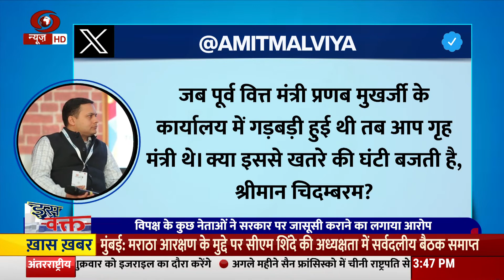इस वक्त | एप्पल की एडवाइजरी पर सियासी बवाल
इस वक्त | Iss Waqt : 1st November 2023